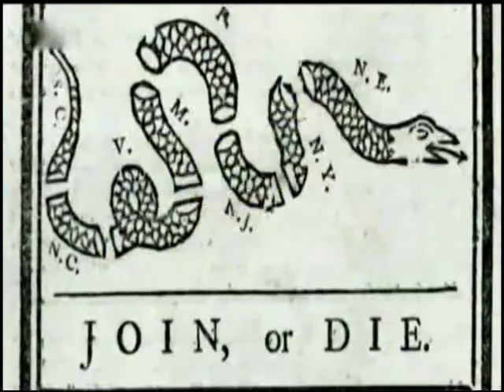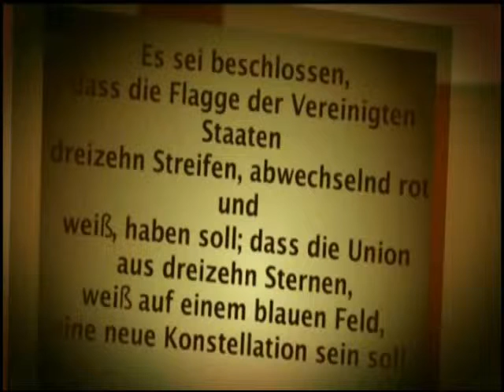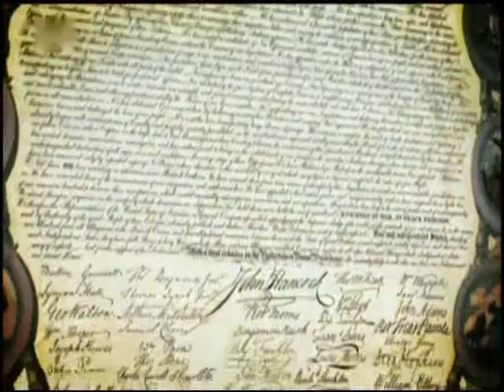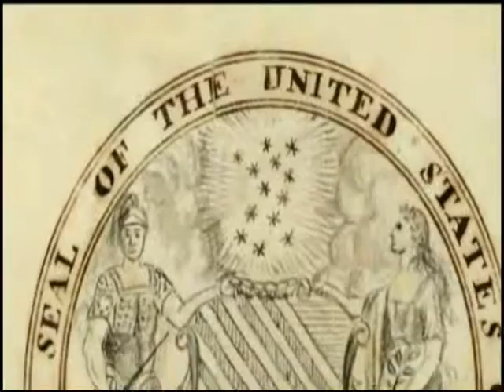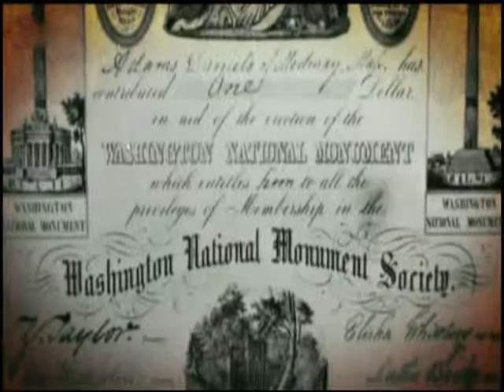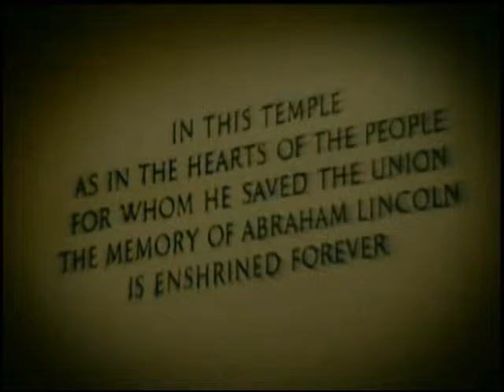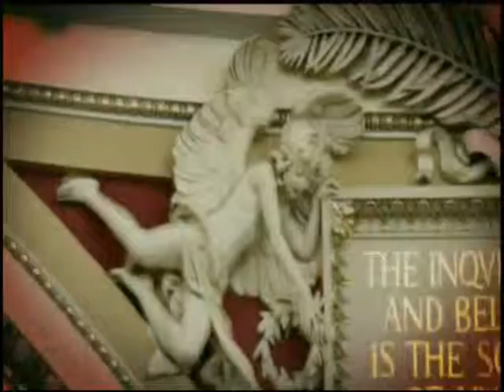USA: Nationale Mythen & Symbole